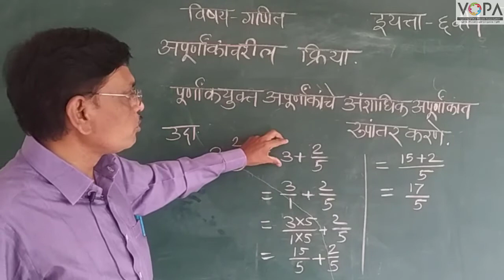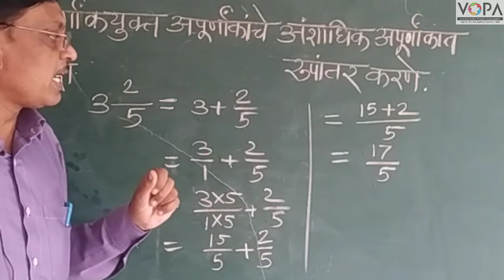इयत्ता ६ वी | गणित | पूर्णांकयुक्त अपूर्णांकाचे अंशाधिक अपूर्णांकात रूपांतर | व्हीस्कुल